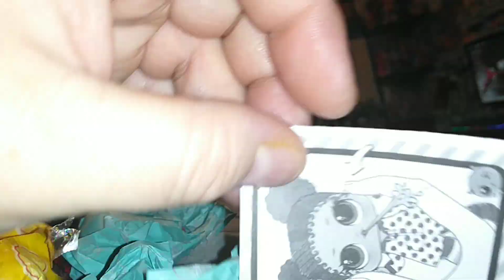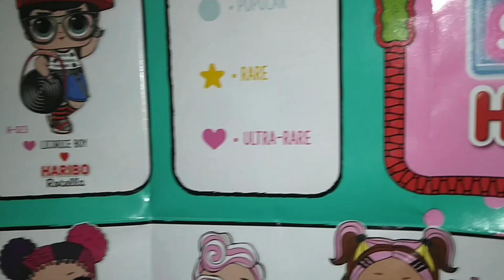LOL Surprise ❤️'s Mini Sweets- Haribo, "Berry Beauty"